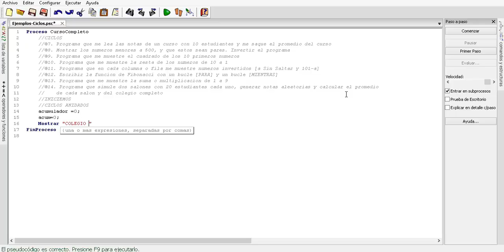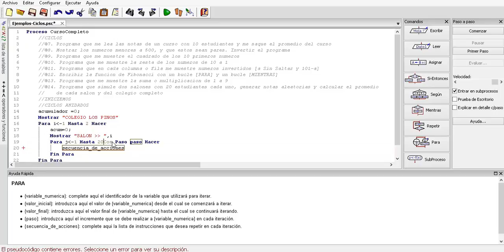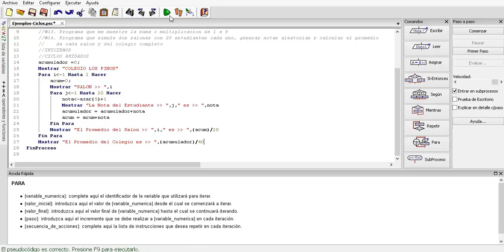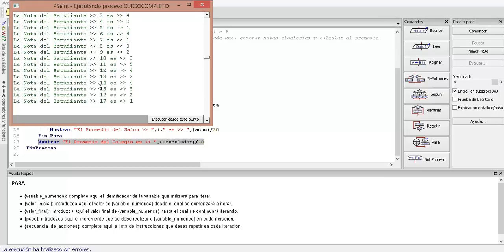22 Ejemplo Ciclos 06